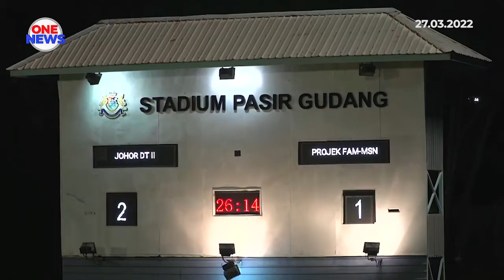JDT II lonjak ke tangga kedua Liga Premier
Johor Darul Ta'zim (JDT) ll melonjak ke tangga kedua Liga Premier selepas menumpaskan Projek FAM-MSN malam tadi. Dalam aksi di Stadium Majlis Bandaraya Pasir Gudang, Johor Bahru itu, tuan rumah berjaya menewaskan lawan 2-1.

Gol pertama berjaya dihasilkan seawal minit kedua oleh pemain tuan rumah, Feroz Baharudin. Tidak mahu terus selesa dengan kelebihan permainan, Muhamad Hafizan Ghazali pula merobek gawang gol pasukan pelawat pada minit ke-20.

Biarpun ketinggalan, projek FAM-MSN cuba bangkit. Hasilnya satu gol berjaya dihasilkan Haikal Sahar pada minit ke 25. Keputusan kekal sehingga wisel penamat.

Kemenangan membolehkan kedudukan skuad Harimau Selatan, ll di tangga liga melonjak.